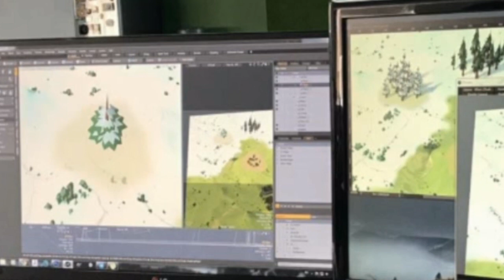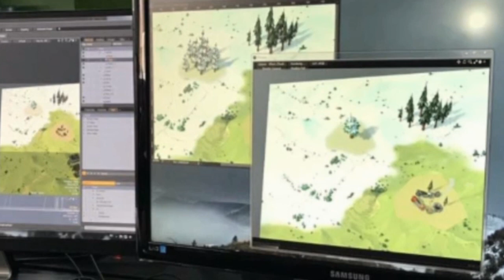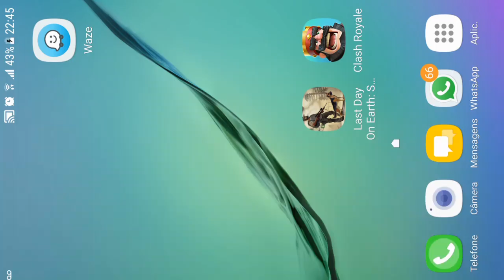ATUALIZAÇÃO 1.6.1? O INVERNO ESTA CHEGANDO NO LAST DAY ON EARTH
PROGRAMAS QUE USO EM MEUS VÍDEOS :

PIXEL LAB
PS TOUCH
KINE MASTER
POWERDIRECTOR
AZ SCREEN RECORDER PRO
SCR